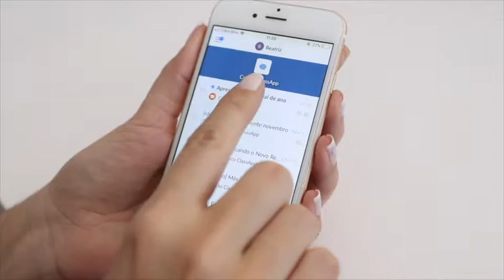Homenagem aos 3 anos da ClassApp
Nós da ClassApp, comemoramos mais um marco da nossa trajetória cheios de orgulho e de gratidão por cada sorriso que conquistamos e que ajudamos os colégios a conquistarem diariamente. 🎉💙